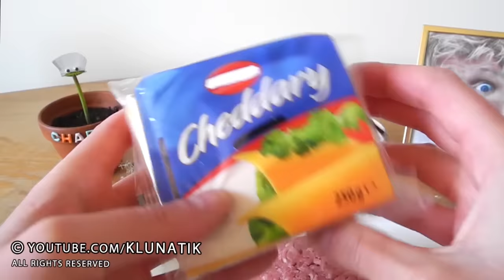Kluna FAILED cooking class today!!! | KLUNATIK COMPILATION ASMR eating sounds no talk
➜ Making a RAW hamburger, Gordon Ramsay was very $%@#*$